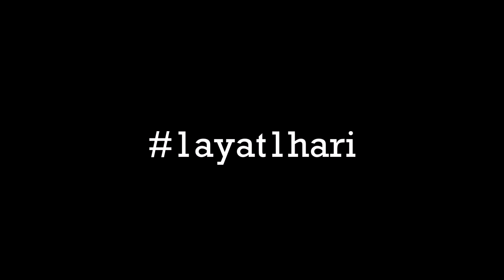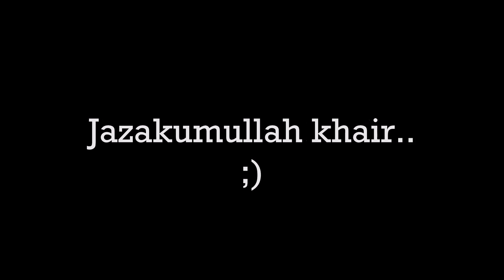Cara Cepat & Mudah Menghafal Al Quran Surat An Naba' ayat 18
Cara Cepat dan Mudah Menghafal Al Quran Semudah Tersenyum Surat An Naba' Ayat 18